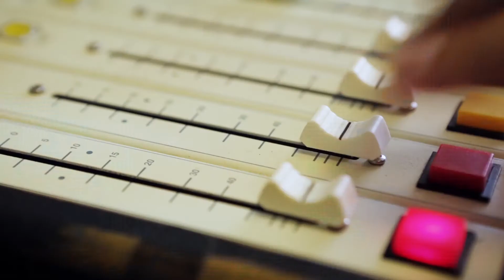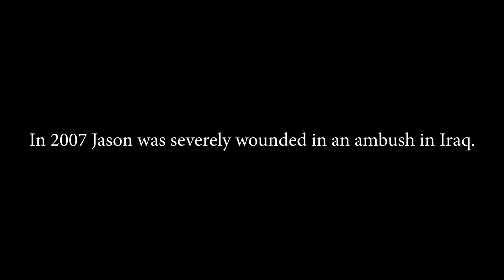The Hustle with Alison Maloni: Jason Redman, Retired Navy Seal Lieutenant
This Veterans Day, join us for a special episode of The Hustle featuring Jason Redman. Jason, a retired Navy Seal Lieutenant, husband, father, author, speaker, and founder of Combat Wounded Coalition Home of Wounded Wear, embodies resilience and inspiration. Discover his remarkable journey and the impact he continues to make.

Key Highlights:
• Jason Redman's Story: From Navy Seal to advocate and leader.
• Inspiration and Resilience: Learn from Jason's experiences and insights.
•Veterans Day Tribute: Honoring those who served and sacrificed.

🎥 Explore more episodes of The Hustle for engaging discussions on marketing, branding, and storytelling.